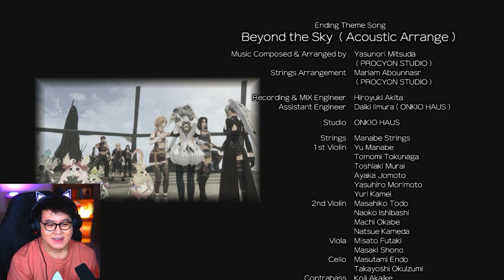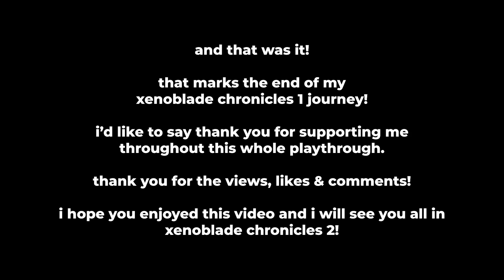my xenoblade chronicles: future connected experience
Hello! This was originally streamed on Twitch and has been edited exclusively just for Youtube. This episode marks the end of my Xenoblade Chronicles: Definitive Edition journey and will be followed by Xenoblade Chronicles 2 soon!

We play as Melia, accompanied by Shulk, and later joined by Riki's son and daughter, Kino and Nene, who are trying to get back Alcamoth from the hands of the Fog King. Along the way, we meet Tyrea, who tried to kill Melia in the main game, and also some of the new characters. I had so much fun playing this game and this game has made me ship Shulk and Melia! (I'm sorry, Fiora lol). I also edited this video on my own, so I'm sorry if the editing is still rough around the edges.

Xenoblade Chronicles: Future Connected is an extra epilogue story extension of Xenoblade Chronicles: Definitive Edition. It revolves around Melia, accompanied by Shulk and two new Nopon, Kino and Nene, who are all playable in the new area Bionis' Shoulder. This additional story can be played without clearing the main storyline first (although it will not make sense without prior knowledge of the Xenoblade Chronicles plot).

♡ ABOUT ME ♡
Hi, I'm Skye! (ﾉ◕ヮ◕)ﾉ*:･ﾟ✧

Welcome to the place where we would laugh over some bad dad jokes, talk about books & anime, shrimp over good looking lads, get emotionally attached with fictional characters & cry our eyes out when we lose them. I am obsessed with RPGs & Souls-like games, and I often get immersed in their fictional world. I'm also all about story-driven games and character depth.

I mainly stream on Twitch and I use this channel to upload my edited highlights. Some of my favorite games are Final Fantasy, Bloodborne, Dark Souls, Kingdom Hearts & Xenoblade Chronicles.

Hope you guys enjoy the videos and come catch me live if you'd like to hang out with me & the rest of the community! ♡

A heartwarming extra story in Xenoblade Chronicles: Future Connected